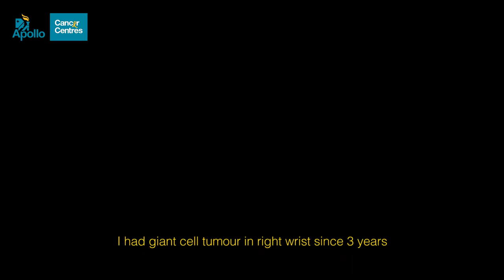Treatment for giant cell tumor of radius: Innovative Limb Salvage Surgery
With this video, you will see Mahadev who was was presented at Apollo Cancer Centre, Bangalore, with a history of swelling in his right arm. He had already undergone 2 surgeries and was not able to do any day to day work because of the tumor being in his dominant hand.
After a  thorough examination at Apollo Cancer Centre, it was found that he had a Giant Cell Tumor, which is non cancerous but an aggressive benign bone tumor.

In an innovative treatment approach, Dr Srimanth first removed the tumor by saving all the important structure in the arm and then reconstructed his hand to the forearm to regain movement.

At Apollo Cancer Centres, we aim to bring together the best minds in Oncology to discuss and deliberate the emerging trends in cancer management and their impact on clinical practice. The comprehensive treatment planning system involves a Tumour Board, which consists of a panel of competent medical, surgical and radiation oncologists working together to win over cancer. Please Call our cancer helpline nos., International patients: 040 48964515 & Domestic patients: 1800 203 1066